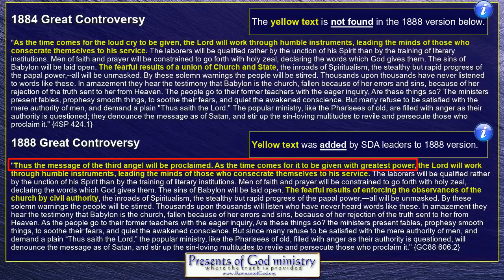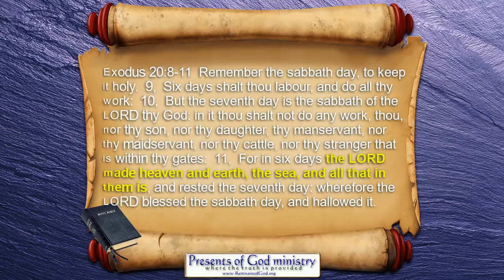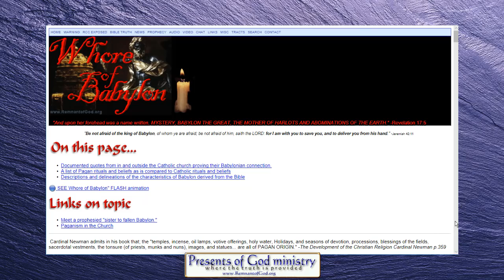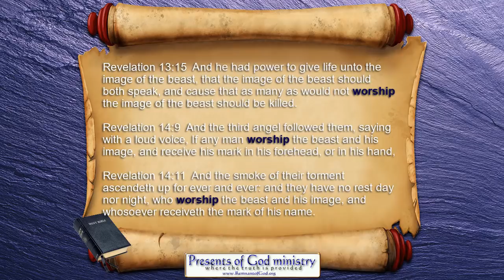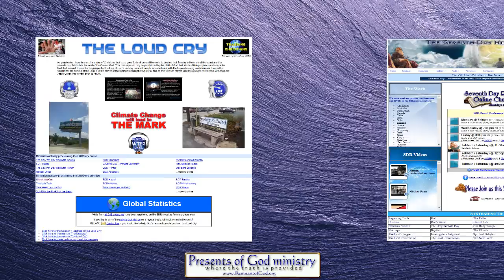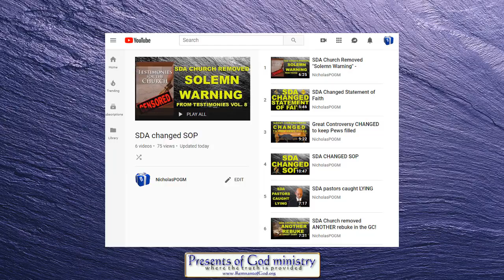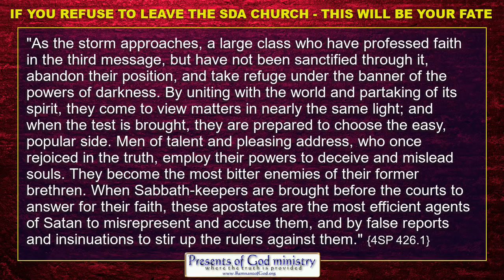SDA Leaders Removed Loud Cry & 501c3 From GC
The 501c3 was prophesied and the SDA leaders removed it to hide the fact they are no longer obedient men of God. They also removed info regarding the Loud Cry because leaving it in will hinder Rome's plans to enforce the mark.

All links to prophetic and historic info mentioned in this video are listed in my poGm blog entry